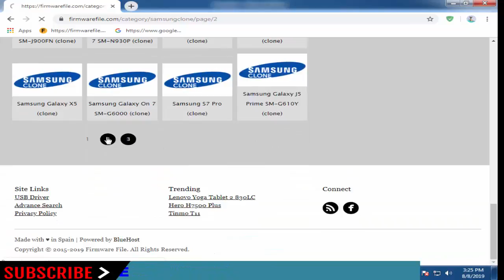Download samsungclone Stock Firmware For All Models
On this Channel we have shared the Samsung-clone Stock Rom (Original firmware) for all  Samsung-clone Smartphone and Tablets.